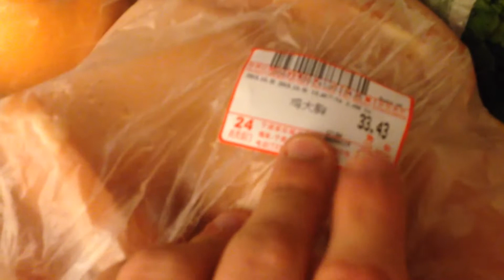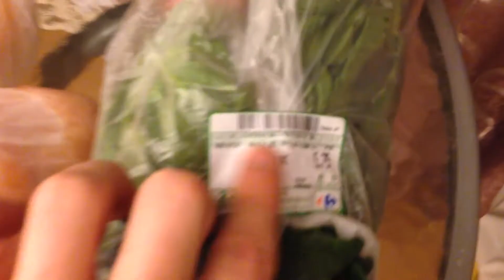My Life in China - A Peek Into the Last Month or Two in China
In this episode of My Life in China, we meet Kyle Strickland, an AYC Educational Ambassador from Tennessee who lives and works in Ningbo, Zhejiang, China.

Kyle has spent time in China previously and has studied Mandarin for several years. He's at the point in which he can give a speech to his school about the independent life style of Americans completely in Mandarin.

He shows us the area right outside of his apartment which conveniently has pretty much anything he might need. We also get a better idea of how much food costs in China.

Kyle also had the opportunity to teach an English class to the teachers at his school.

Over the October national day holiday, Kyle headed up to Shanghai to hang with some friends and also attend the music festival Storm, held right on the Bund. It was the first time he's seen Skrillex and Tiesto live.

ABOUT AYC
Ameson Year in China is a unique opportunity for recent college graduates to become Educational Ambassadors in China. AYC not only provides Educational Ambassadors with valuable work experience, it allows them to learn Mandarin, become familiar with Chinese culture, and benefit from being immersed in one of the world's fastest developing cultural, economic, and political landscapes. AYC brings people together, in person, from across the world. Educational Ambassadors engage in positive ways with their students and with their communities. They build meaningful relationships and life-long friendships. These bold individuals have the opportunity to improve students' lives, as well as the trajectory of international relations.

ABOUT THE AMESON FOUNDATION
Founded in 1994, the Ameson Foundation is a non-profit, non-governmental organization committed to the advancement of cultural and educational exchange. Our partners include top educational influencers in the U.S. and China. The Ameson Foundation's honorary Chairman is Dr. Boutros Boutros-Ghali, the former Secretary General of the United Nations.